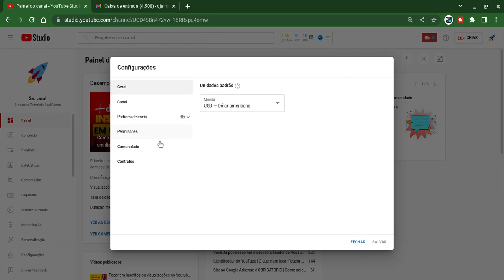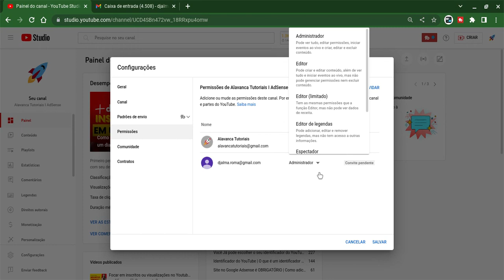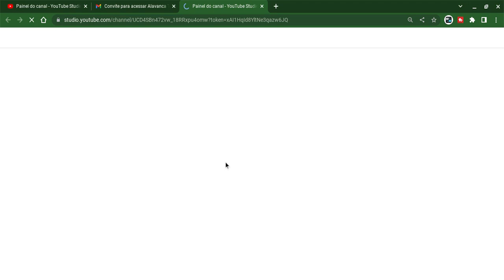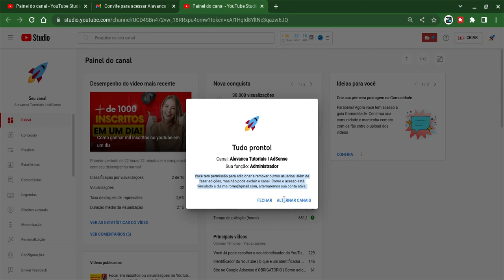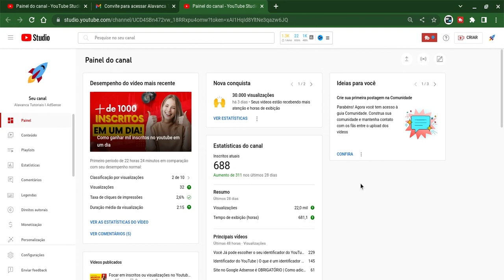Como Adicionar um Administrador no seu Canal do Youtube - Adicionar Administradores